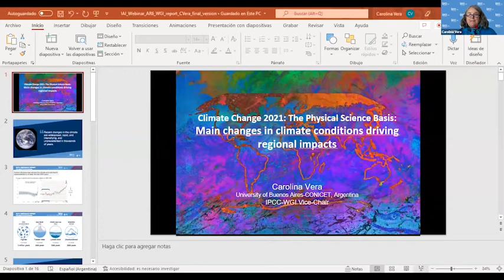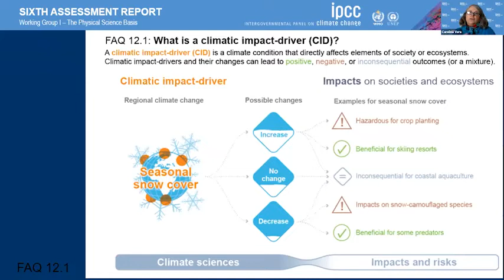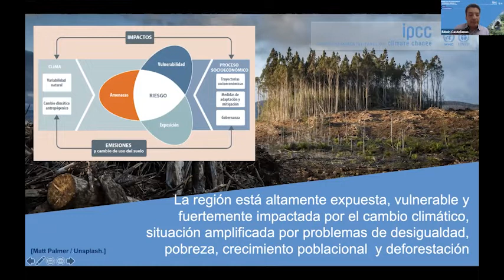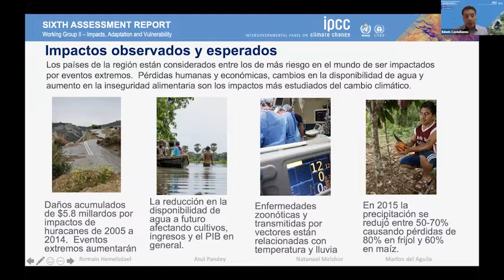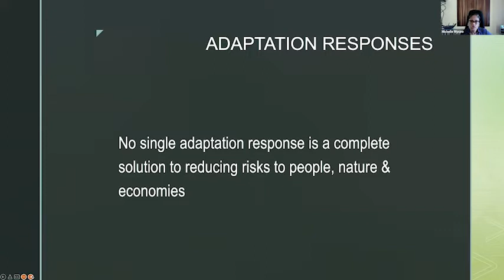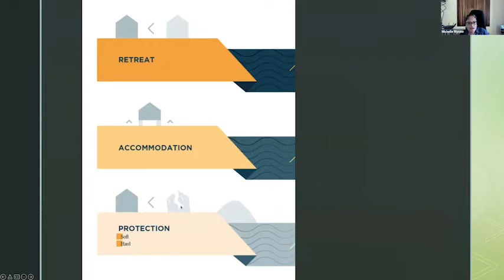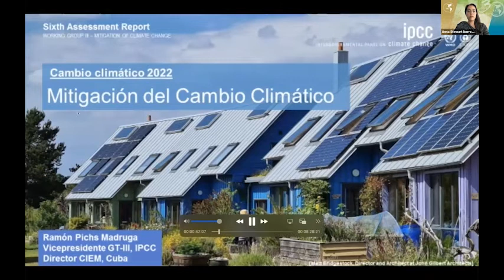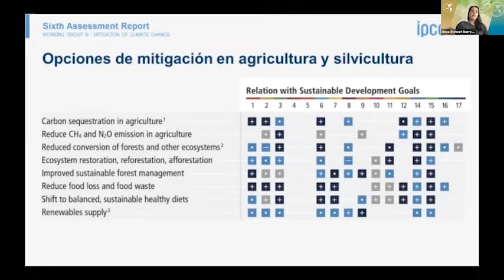Co-benefits of adaptation and mitigation in Central America and the Caribbean region (English)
Co-benefits of adaptation and mitigation in Central America and the Caribbean region (English version) - Key messages from the 6th IPCC report - April 26, 2022

MODERATOR
Edwin Castellanos

PANELISTS
Noemi Chacón  (Instituto Venezolano de Investigaciones Científicas), Inés Camilloni (Universidad de Buenos Aires), Mercy Borbor (Escuela Superior Politécnica del Litoral)